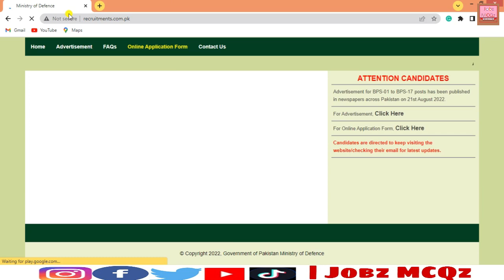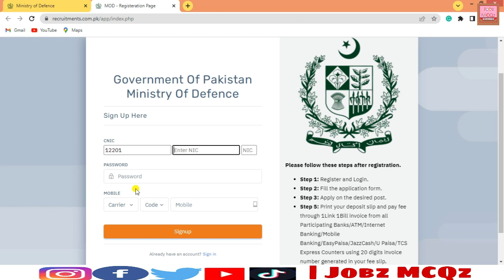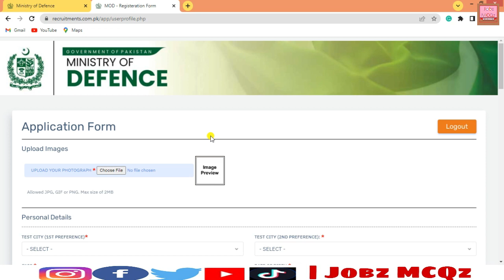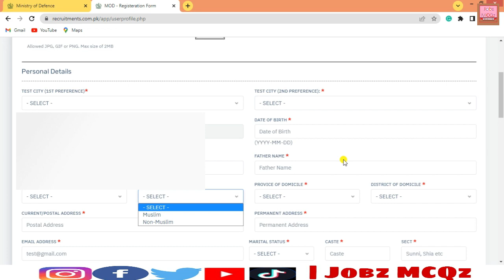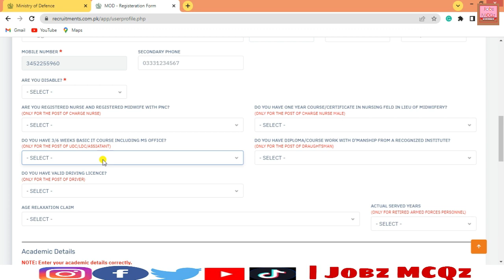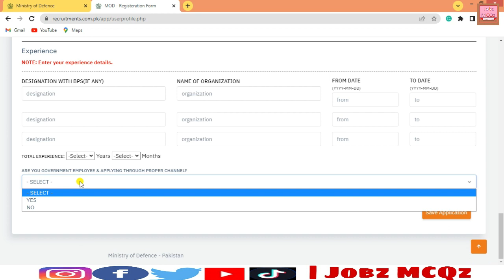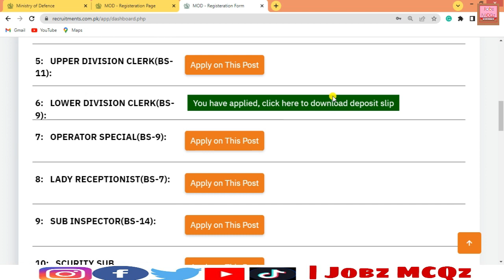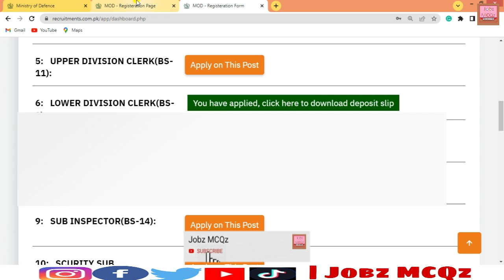How to Online apply for ISI or MOD Jobs 2022 || Ministry of Defense Jobs 2022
ISI Latest Jobs advertisement 2022 || MOD Jobs 2022
|| Ministry of Defense Jobs 2022